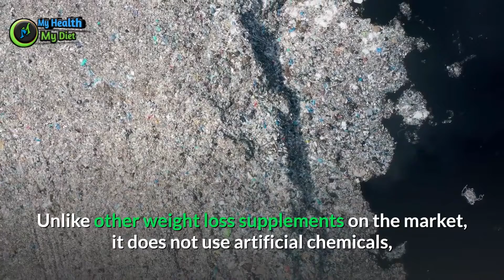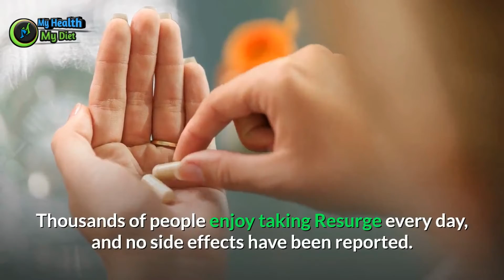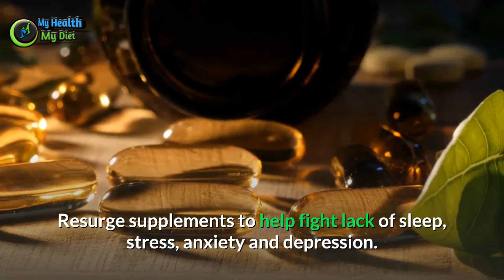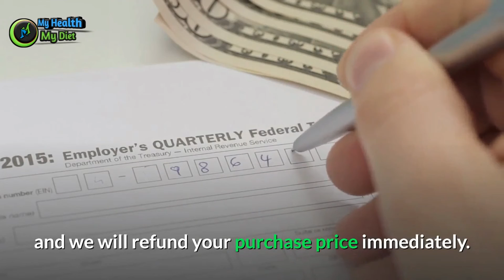RESURGE CUSTOMER REVIEWS - RESURGE REVIEW – WORTHY SUPPLEMENT OR SCAM MUST WATCH BEFORE YOU BUY!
RESURGE CUSTOMER REVIEWS - RESURGE REVIEW – WORTHY SUPPLEMENT OR SCAM MUST WATCH BEFORE YOU BUY!  Hello every, in this video we will take a look at the Resurge weight loss supplements, This is my resuge review as a customer. So watch these video till the end to learn more about these pills. I will share with you also my experience after 4 months using resuge

 RESURGE
UPDATE: Real BIG discounts at the moment on the official website!!!

I hope this resurge review helps you to decide about this weight loss supplement. ignore these tags: resurge review resurge supplement review, resurge supplement reviews resurge video resurge reviews resurge supplement resurge international resurge oficial website resurge reviews weight loss how does resurge pills work?
resurge reviews amazon .
 resurge oficial website resurge weight loss resurge supplement customer review resurge scam does resurge work?  resurge pills resurge pills review resurge reviews from customers..
resurge review flat belly tonic review - my experience after 4 months using okinawa flat belly tonic...

 resurge pills resurge scam resurge pills review resurge ingredients resurge supplement customer review resurge official website resurge international resurge weight loss resurge customer complaints resurge complaints resurge supplement. resurge resurge review resurge supplement resurge supplement review resurge reviews resurge works resurge reviews weight loss resurge video resurge oficial website resurge review 2021 resurge scam resurge supplement reviews how does resurge pills work?  resurge scam resurge pills is resurge safe resurge update is resurge a scam resurge review 2021...

keywords: intentional nurse life balance resurge review 2020 update real customer resurge update registered nurse resurge supplement review resurge supplement shallow sleep syndrome resurge review is resurge legit is resurge for real resurge review 2020 does resurge really work does resurge actually work digestive health does resurge really work for weight loss acid reflux at home remedy does resurge work nurse work life balance nursing field resurge reviews resurge.

resurge customer reviews resurge international resurge weight loss reviews how does resurge pills work?

resurge customer reviews - resurge review – worthy supplement or scam must watch before you buy! - resurge review – worthy supplement or scam must watch before you buy!